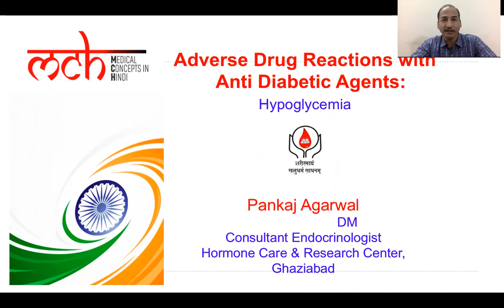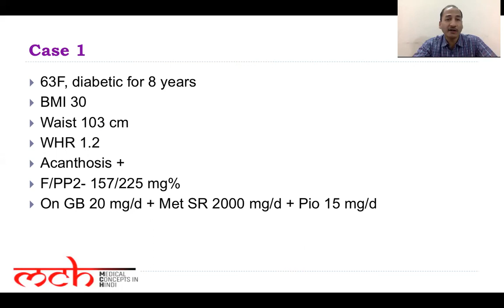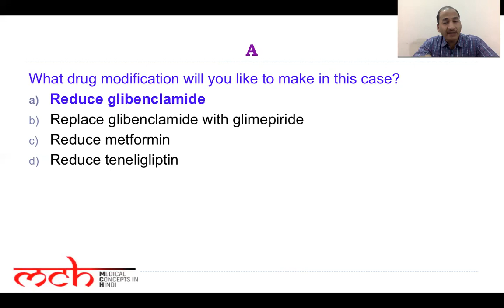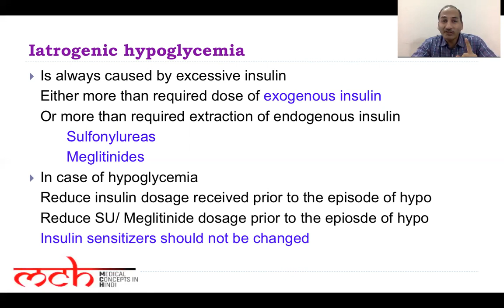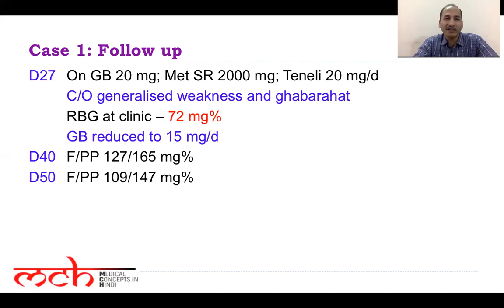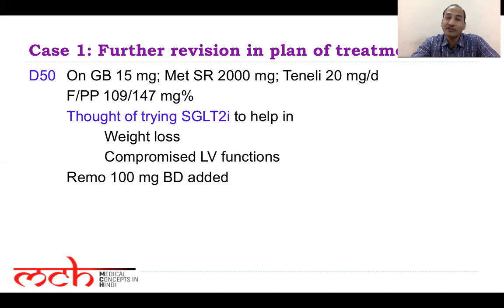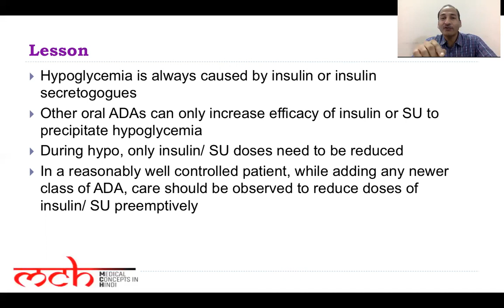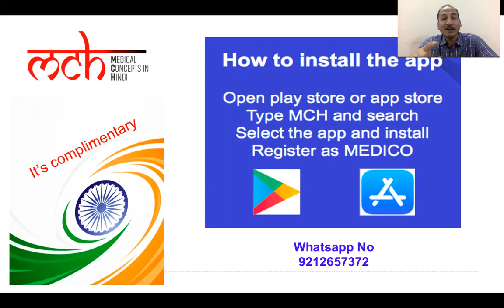Hypoglycemia | The Major Adverse Drug Reaction of Sulfonylureas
Medical Concepts in Hindi
by Dr Pankaj Agarwal